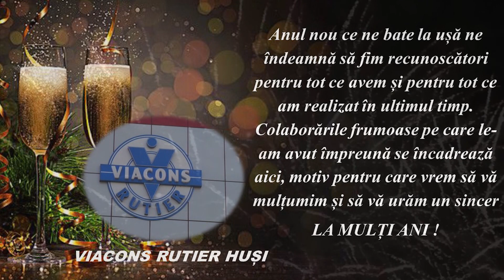VIDEO//LA MULȚI ANI 2024! VIACONS RUTIER HUȘI